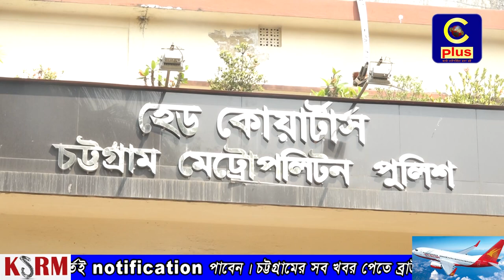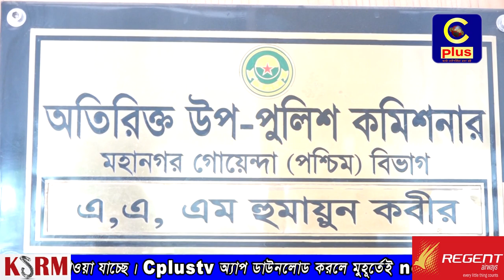গোয়েন্দা পুলিশের অভিযানে বিপুল পরিমাণ ইয়াবা , ১০ লাখ টাকাসহ ৫টি অস্ত্র উদ্ধার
পৃথক পৃথক স্থানে তল্লাশি ও  অভিযান চালিয়ে বিপুল পরিমান ইয়াবা ও নগদ ১০ লাখ টাকা উদ্ধার ও ৫টি অস্ত্র সহ আসামী গ্রেফতার করেছে  নগর গোয়েন্দা পুলিশ।